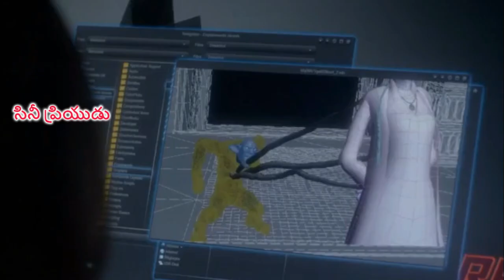Ellee Movie Explained in Telugu Part 1 || Cine Priyudu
Ellee Movie Story Explained in Telugu